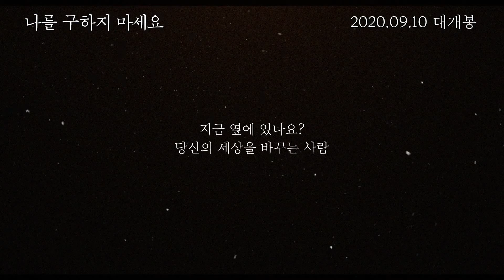나를 구하지 마세요,- 관람 포인트 3,작품성,완성도,메시지서연, 최로운, 양소민,정연경 감독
나를 구하지 마세요 - 관람 포인트 3 공개- 작품성 완성도 메시지- 서연, 최로운, 양소민,정연경 감독
나를 구하지 마세요,- 관람 포인트 3,작품성,완성도,메시지서연, 최로운, 양소민,정연경 감독,영화 내용 좀 더 자세하게 살펴보기 바로가기